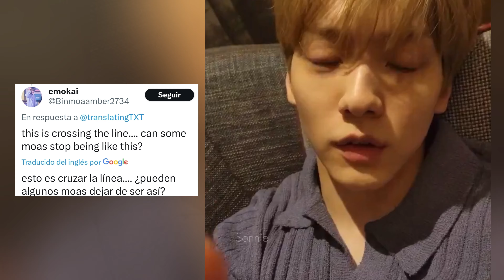FAN GENERA REACCIONES VIOLENTAS POR PEDIRLE A SOOBIN DE TXT QUE EXPONGA MAS PIEL DURANTE UN LIVE...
TAGS 📌
txt,
todo lo que tienes que saber de txt,
que es txt,
como se formo txt,
todo lo que sufrio txt,
txt a,
conoce a txt,
como debuto txt,
do you like txt,
txt know love you,
colaboraciones de txt,
cuanto mide txt,
cuando debuto txt,
txt episode puma,
curiosidades de txt,
cuantos años tiene txt,
cómo reparar error c/windows/system32/logfiles/srt/srttrail.txt,
cómo unir varios archivos txt en uno solo,
cómo crear un archivo txt,
cómo abrir un archivo txt,
de txt,
txt datos de los integrantes,
do it like that de txt,
do like that txt,
datos de txt,
canción debut de txt,
canciones de desamor de txt,
debut de txt,
txt datos,
en x txt,
como se llaman los integrantes de txt,